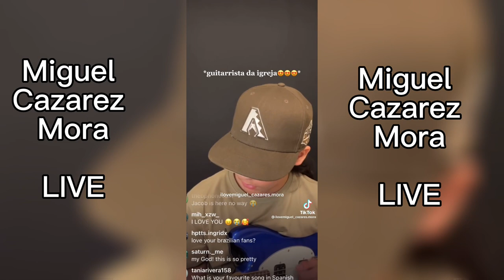Miguel Cazarez Mora LIVE! 😎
More of Miguel coming soon🤩🤩